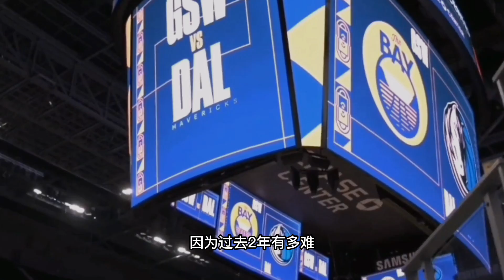感謝勇士，感謝庫裡！ 1年100億！ 肖華官宣NBA創歷史！ 再見湖人，威少做出决定！ 三方交易成型，詹姆斯只需要靜靜等待！NBA